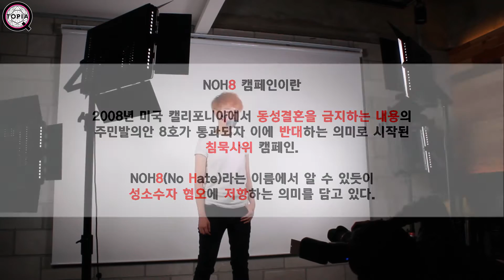[NOH8캠페인/3화] 혐오에 맞서다 with QAMERA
혐오 반대! NOH8 캠페인 프로젝트 시리즈
퀴어사진모임 QAMERA와 큐토피아가 함께 했습니다!

3화, 혐오에 맞서다
Q1 "혐오발언을 들으면 지적하나요? 아니면 참나요?"
Q2 "프로불편러? 너무 예민한 거 아니냐는 말에 대하여."

혐오 없는 세상을 위해 입을 막고 나선 사람들의 이야기.
혐오, 먼 나라 얘기가 아닙니다.
혐오는 항상 우리 가까이에 있습니다.

NOH8 캠페인은 2008년 캘리포니아에서 동성결혼을 금지시키는 주민발의안 8호가 통과되었을 때 이에 반대하는 목적으로 시작된 침묵시위 캠페인입니다.

혐오란, 싫어하고 미워하고 배척하는 것만을 의미하는 것이 아닙니다.
혐오는 사회구조상 강자로부터 약자에게 향하며,
합리적인 이유 없이 특정 집단을 폄하하는 것은 물론,
이들의 존재를 부정하거나 왜곡, 혹은 일반화시키는 언행,
특정 집단에 속해 있다는 이유로 가해지는
이중잣대, 인권유린, 인격모독, 권리침해 모두 혐오에 포함됩니다.

퀴어사진모임 QAMREA 트위터 @_Qamera